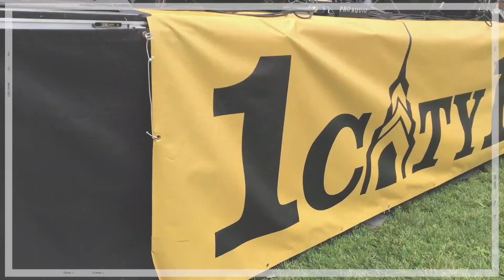One City One Love Promo 2018 (A)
Annual art & music festival that brings the churches of Philadelphia together to celebrate our oneness in Jesus Christ!